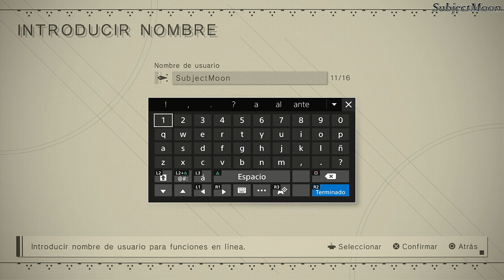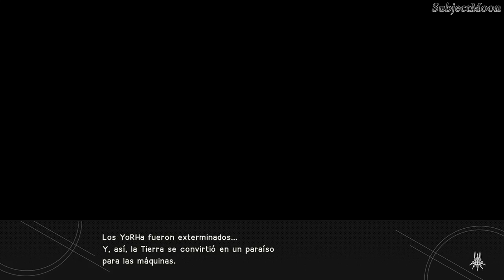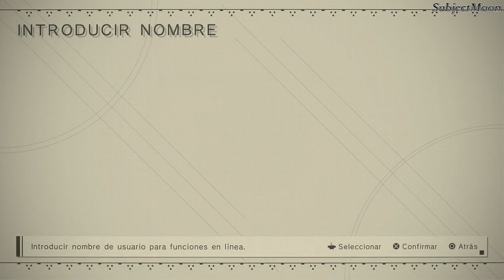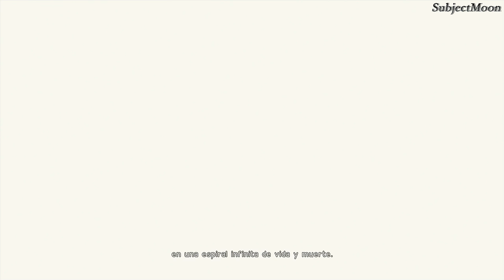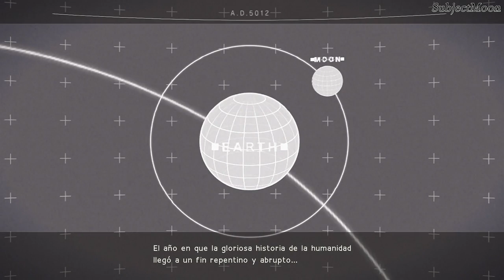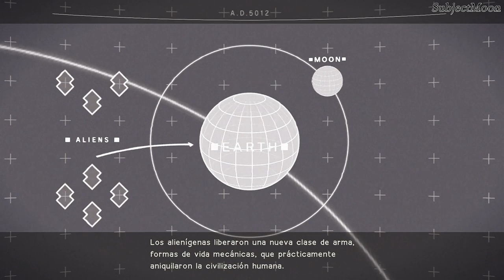NieRcoles un miércoles. Prólogo completado [Blind][Difícil]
Después de dos días de mucho sufrimiento Moon al final puede salir de ese ciclo de vida y muerte... ¿Pero durante cuánto tiempo? -- (Esto es una retransmisión de Twitch) -- Watch live